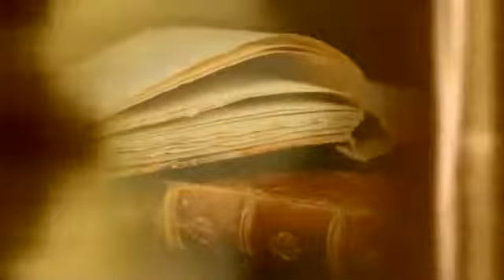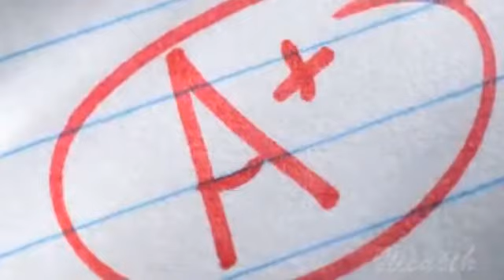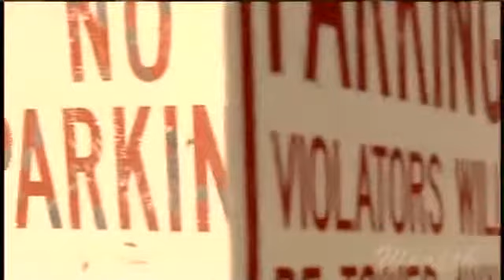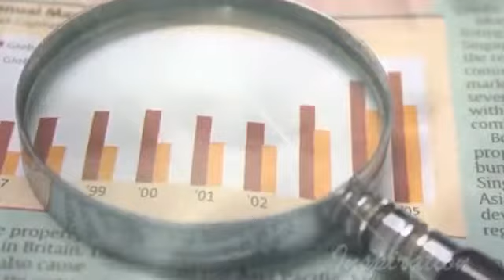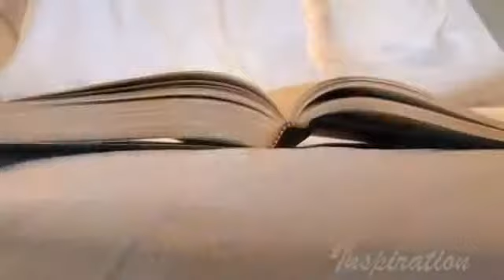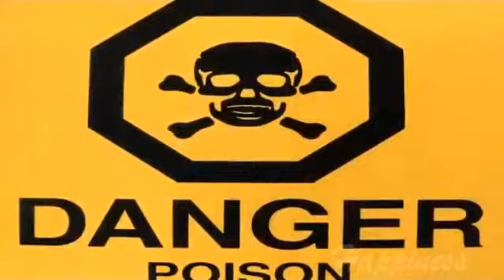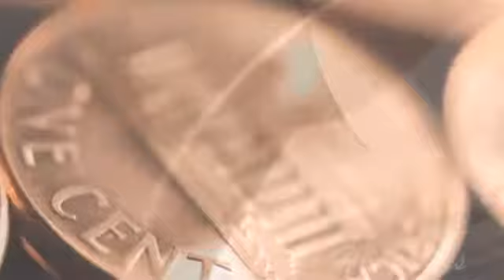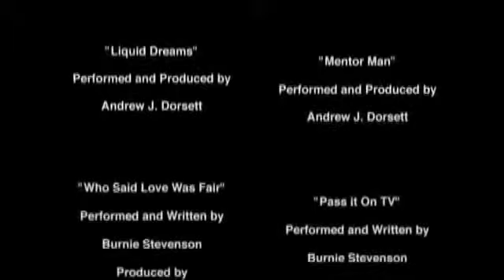Informacija kura maina jusu attieksmi pret sevi to ir verts padot talak !!! лучше, чем Secret!!!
KARATBARS
- получите Бесплатно систему Каратбарс Автоматик и регистрацию в компании Каратбарс (Karatbars Int.)!
Поддержка в Skype: sarmulina
ЭТО СОВЕРШЕННО НОВЫЙ БИЗНЕС В ИНТЕРНЕТЕ.
Будьте в самом начале этого бизнеса, т.к. он на РУССКОМ ПРОСТРАНСТВЕ начинается отсюда!
Вникните в суть!
Ваши деньги, вложенные в Золото, остаются у Вас.
Компания Karat Bars не продает Вам Золото, она меняет Ваши бумажные Деньги, на ЗОЛОТО, которое работает на Вас!
Золото достается Вам БЕСПЛАТНО - за закрытие циклов, и с каждым закрытием цикла, оно у Вас накапливается!
В компании нет обязательных ежемесячных закупок.
Проект дает возможность переводить наши бумажные и электронные деньги в реальное физическое чистейшее золото, совершая покупки в малых количествах по мере необходимости.
Золото - надежнее валюты и может страховать Вас от инфляции и кризисов в долгосрочной перспективе. Также у клиентов есть возможность зарабатывать хорошие деньги, продвигая продукты компании.

ДЕЙСТВУЙТЕ ПРЯМО СЕЙЧАС!